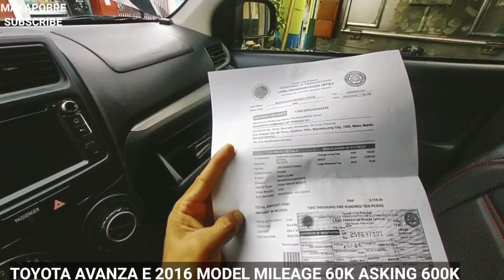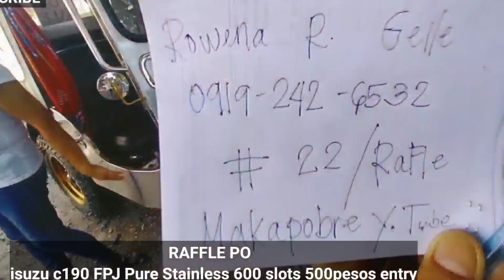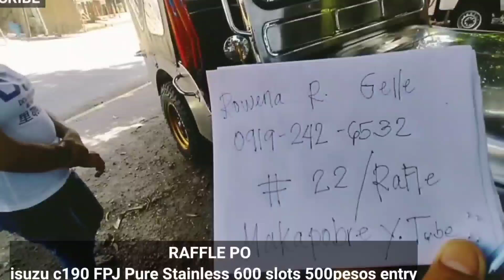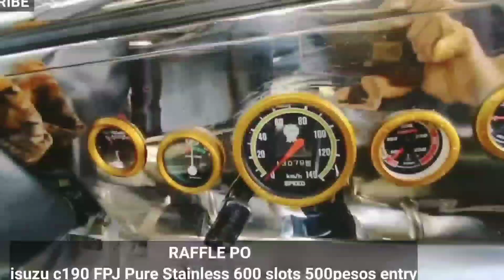Mga owner jeep | at Sasakyan na Mura sa Cavite